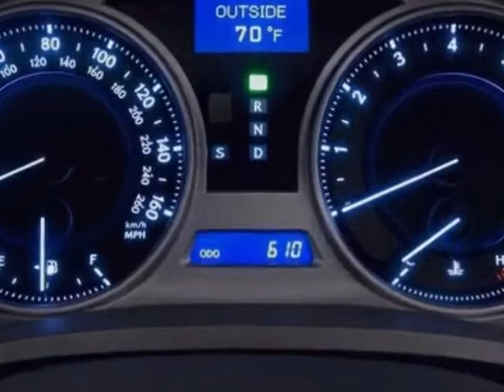2010 Lexus IS 250 Sedan - Guelph, ON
for Live photos of vehicles as soon as they come on our lot!  The Odometer Reading is stated in Miles in the videos But They ARE Actually KM's. Sorry for any confusion, we are working on correcting this.